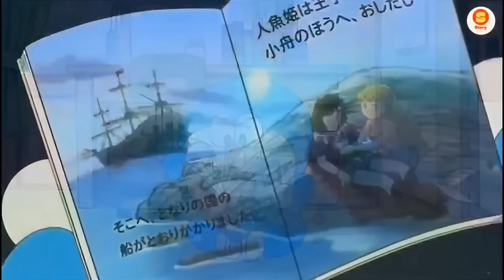doraemon Special Movie : The Mystery Of The Pyramid Episode | Doraemon Movie In Hindi | Explaination